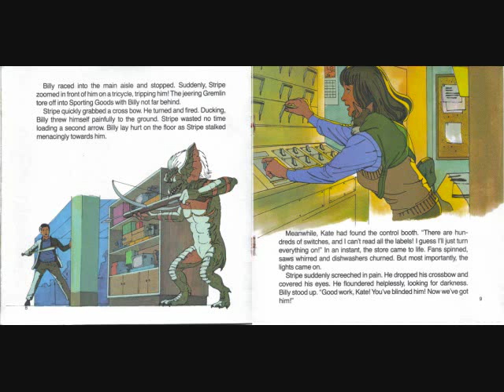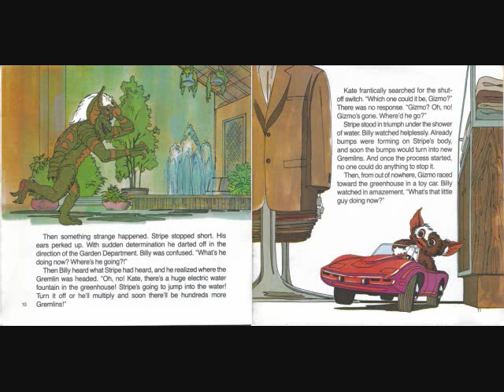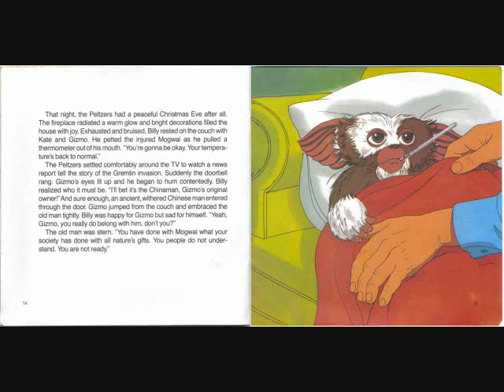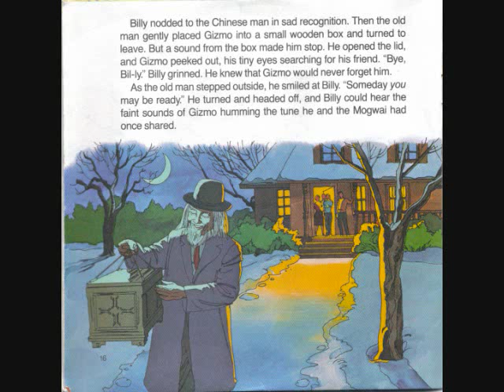THE LAST GREMLIN part 2